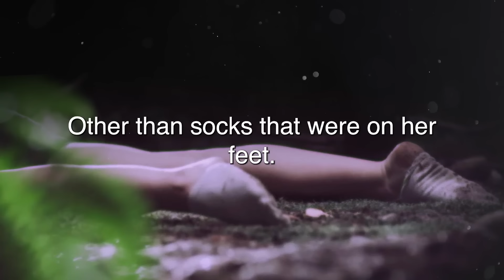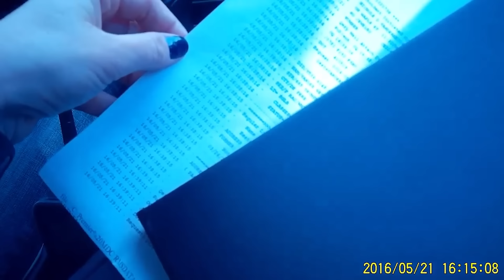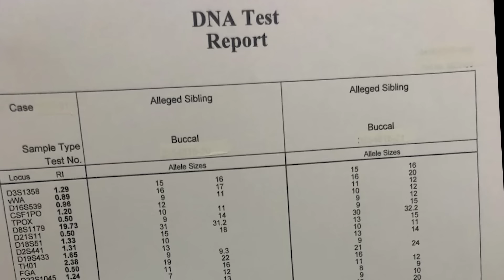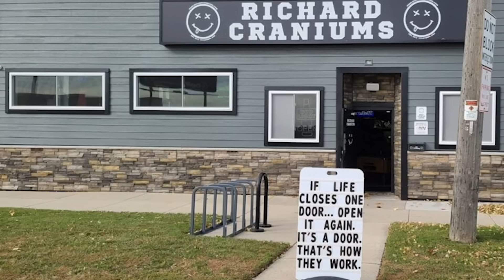When A Psycho Thinks He Just Got Away With Murder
On May 21 2016 around 4:30 p.m., 35-year-old Douglass Detrie filed this report after his live-in girlfriend, Nicole Vanderheyden, didn’t end up coming home since last night’s party. This nightout would turn out to be the most gruesome and twisted cases in the histroy of the Brown County.
Usually, after a missing person’s report is filed, the police confirm more details by meeting the caller and then carry out a search for the missing person. But for some reason, this missing person suspiciously matched the description of someone who was discovered 3 hours ago in a farm field.
After this shocking reveal, the missing person’s case turned into a possible homicide as the dead body was identified as Nicole Vanderheyden.